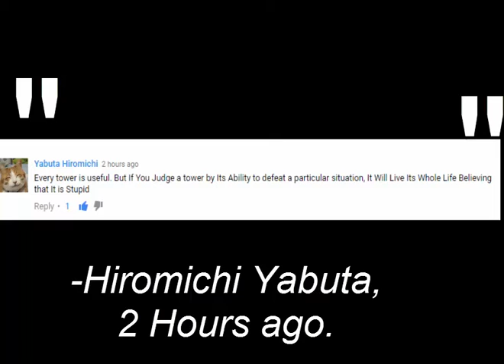MTT: Farm Vs Monkey Village || WHEN GODS CLASH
The Mega Tower Tournament will be an ongoing series by both Superjombombo and I where we take the most efficient version of each tower and put them against the same test- Outlasting the opponent. Who do you think will win the Mega Tower Tournament?